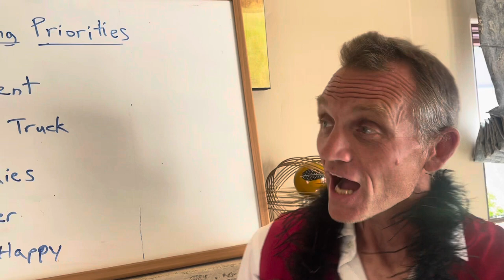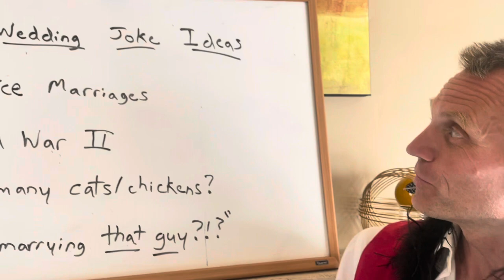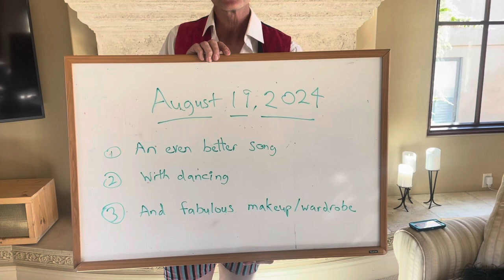Happy Birthday Steffi?